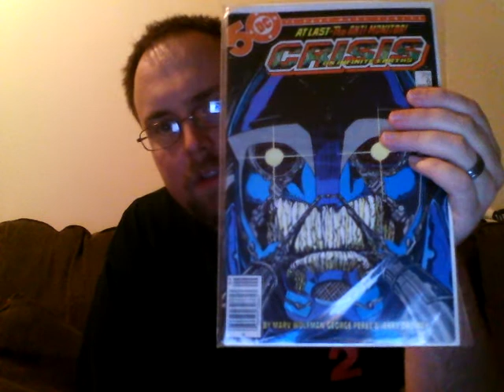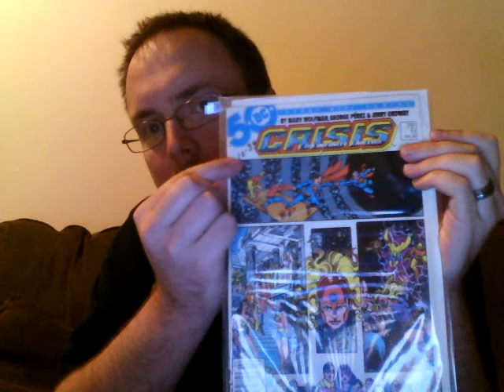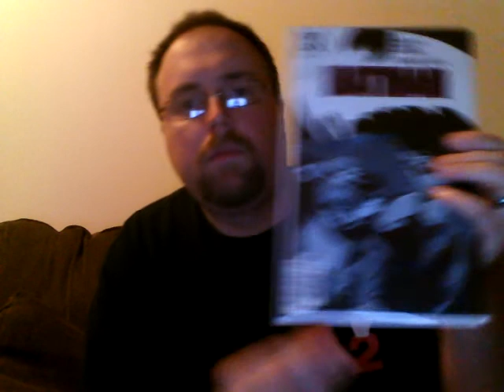Comic Unboxing!!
Here are a couple of packages I recieved in the mail today.